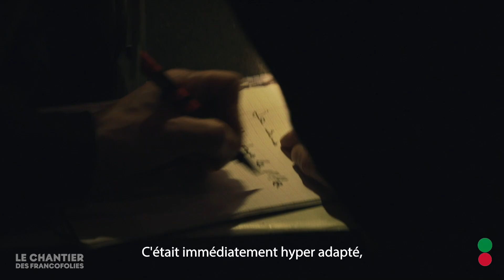Bro X Le Chantier des Francofolies X Kickers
Découvrez le portrait de Brö de notre sélection 2021 du Chantier des Francofolies ! Une vidéo en partenariat avec Kickers !